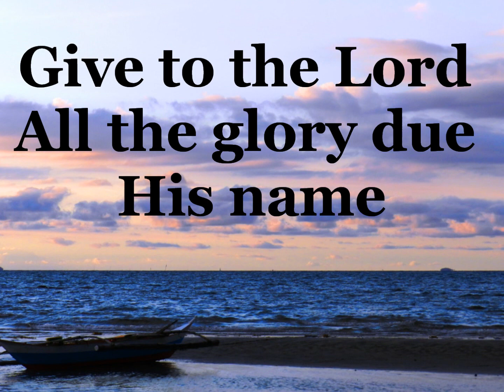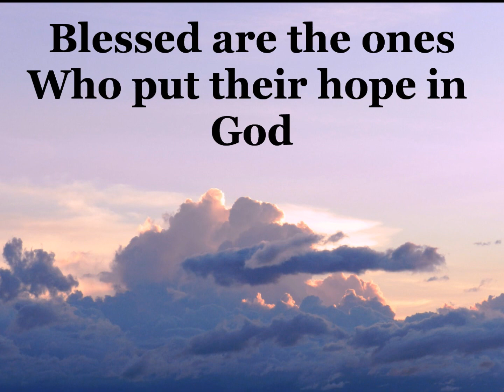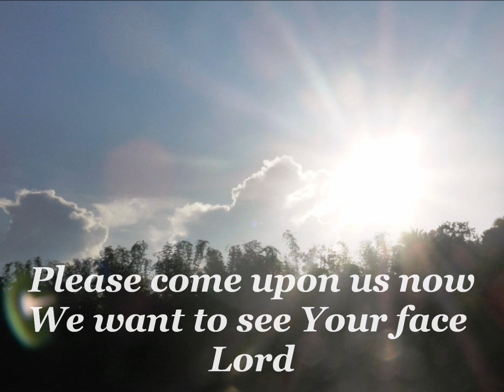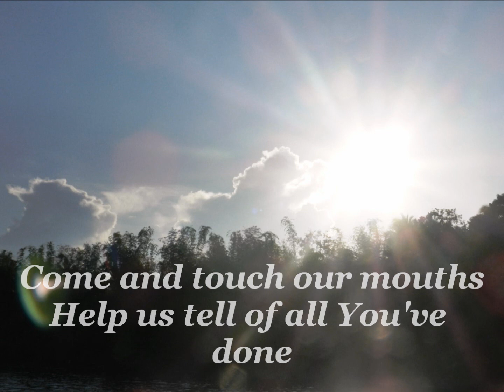Worship The Lord by The Stoneleigh Band